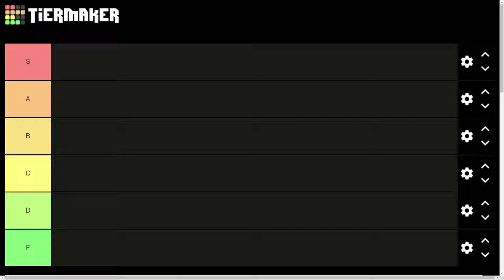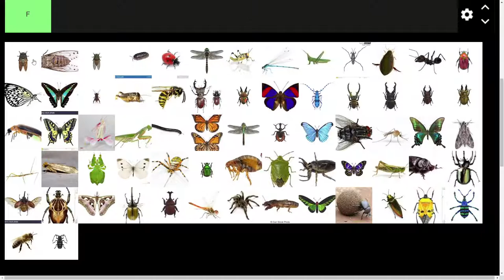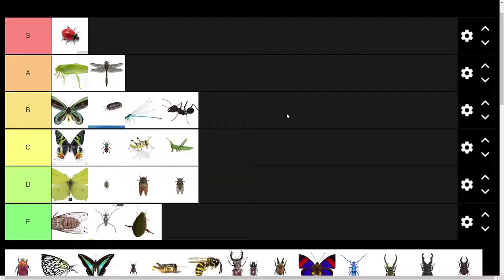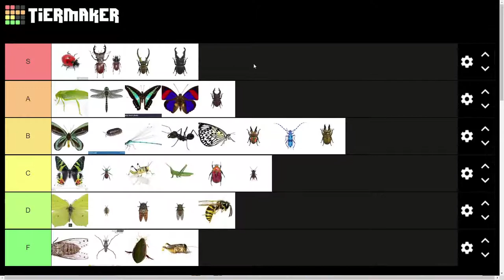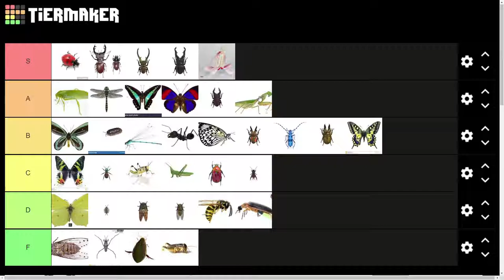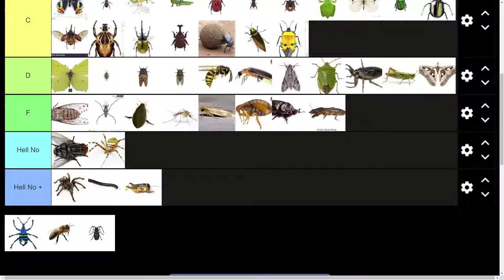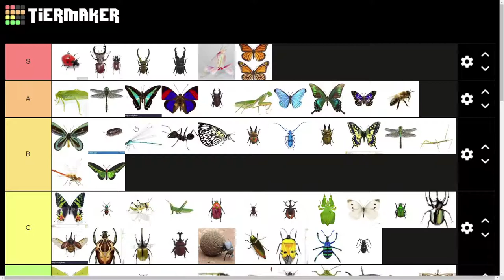Insect Tier List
Never have I ever regretted making a video and staring at jpegs more. Here is a tier list about insects. you're welcome.